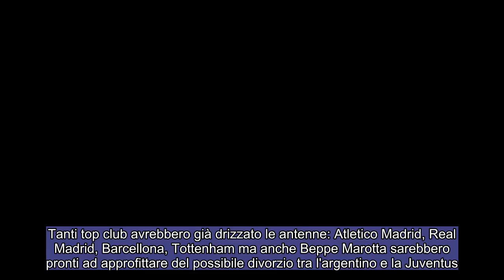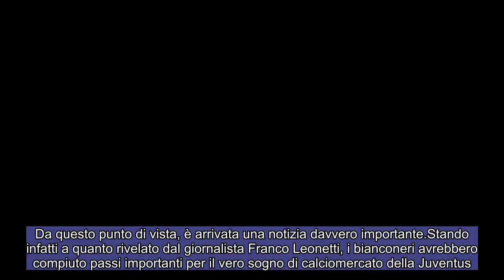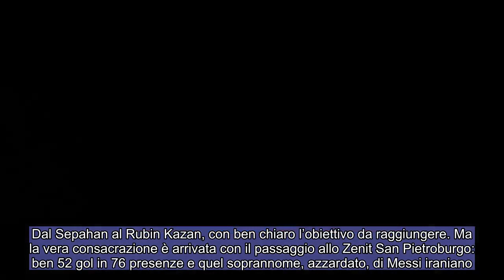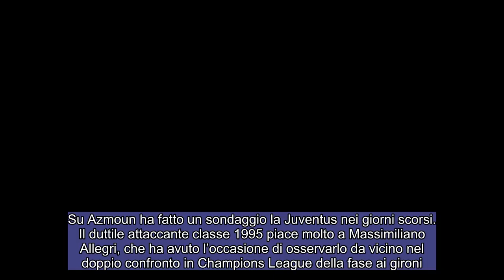CALCIOMERCATO JUVENTUS: l’indiscrezione fa tremare tutto !!